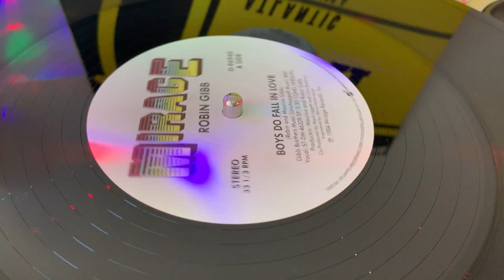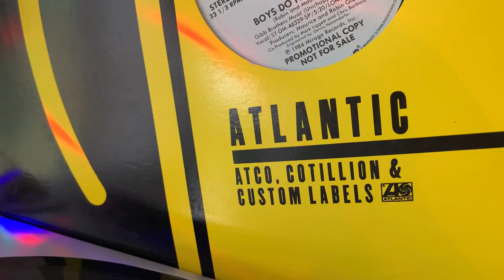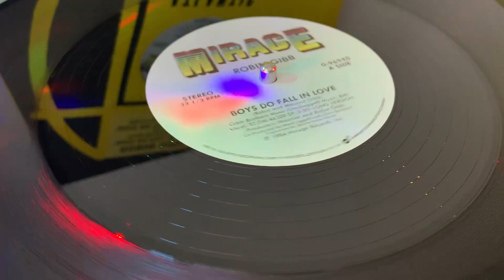ROBIN GIBB ” Boys Do Fall In Love ” LONG VERSION 5:20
ROBIN GIBB

” Boys Do Fall In Love  ”  ( LONG VERSION ) 5:20

( Robin and Maurice  Gibb )
Gibb Brothers Music ( Unichappell Music ) BMI Vocal / ST-DM -46329 -SP / 5:20 / LONG VERSION Producers : Maurice and Robin Gibb
Co. Produced by Mark Liggett and Chris Barbosa
Engineered  by Dennis Herzendorfer

1984 MIRAGE  RECORDS , Inc.   🇺🇸

PROMOTIONAL COPY NOT FOR SALE

12 INCH / MAXI 12” / MAXI SINGLE / 45 TOURS

👍🏻Gillade du  den här Videon ? Gilla !👍🏻
💬Vad vill du se filmer på ? Kommentera !💬
🔔Prenumenera och bli den första att titta på exklusivt innehåll från min YouTube Kanal